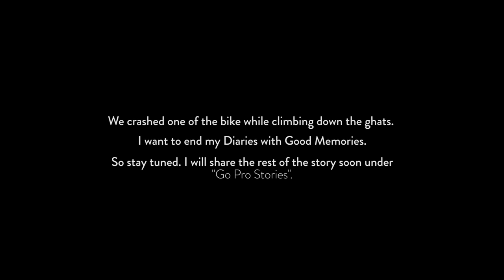MY NEW ROAD TRIP TUNGARLI DAM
EDITING BY RAUNK